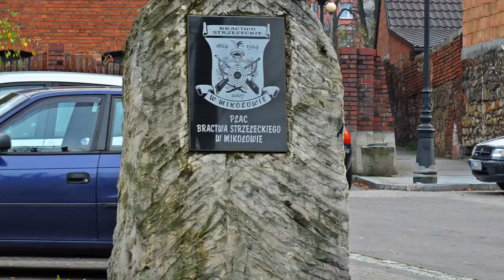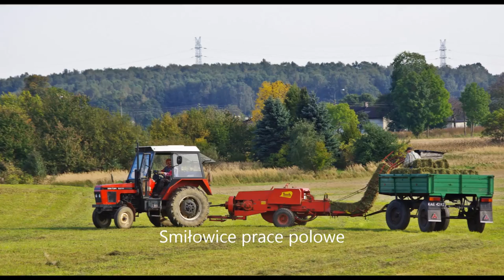"Mój Mikołów"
Mikołów, slide show na podstawie zdjęć z lat 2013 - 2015